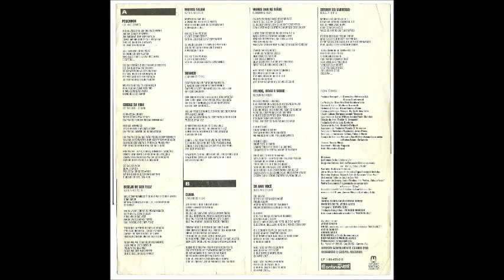Carlinhos Felix 1991 Coisas da Vida Velhos, Vidas e Verde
Cantor: Carlinhos Felix

Álbum: Coisas da Vida

Gravadora: GEL Gravações Elétricas S/A

Ano: 1991

Este disco é dedicado a minha Tia “RUTH ALICE”.

AGRADECIMENTOS:

JESUS CRISTO
DRICA: minha esposa a quem dedico a música “AMO VOCÊ”
ALCEU DAMICO
AMARO MOÇO
REBANHÃO: a Banda do meu coração
RUDI KRUGER E MÁRCIO ALVES
ARTISTAS GENTILMENTE CEDIDO POR REBANHÃO E GOSPEL RECORDS

FICHA TÉCNICA

DIREÇÃO ARTÍSTICA:
Matheus Nazareth

GERÊNCIA ARTÍSTICA:
Alceu Damico Alves

PRODUÇÃO E DIREÇÃO MUSICAL:
By Carlinhos Felix

PRODUTOR FONOGRÁFICO:
Gravações Elétricas S/A – Discos Continental

CO – PRODUÇÃO:
Discofita Distribuidora Ltda

EDIÇÃO:
Edson Marques
Leonel Massaro

SUPERVISÃO E CORTE:
Milton Araújo
Paulo Mendes

DIREÇÃO DE ARTE:
Toshio H. Yamasaki

PRODUÇÃO GRÁFICA:
Luiz Cordeiro

ASSISTENTE DE ARTE:
Antonio Deliperi

ASSESSORIA DE PRODUÇÃO:
Rosely S. Veneroso

ARRANJOS DE TECLADOS E REGÊNCIAS:
Jetro Alves

ARRANJOS DE CORDAS EM “VELHOS, VIDAS E VERDES”:
Carlinhos Felix

ARRANJOS DE SAX EM “PESCADOR”, SAX MID EM “VAMOS DAR AS MÃOS” E “MUITOS FALAM”:
Zé Canuto

TÉCNICO:
Amaro Moço

ASSISTENTE:
Márcio Paquetá

HOLD:
Alexandre (Doca)

MÚSICOS:

VIOLÕES E VOZ:
Carlinhos Felix

BATERIA/PERCUSSÃO:
Serginho Batera

GUITARRAS:
Paulinho Guitarra

ARRANJOS DE TECLADOS/ÓRGÃO HARMOND/TECLADOS:
Jetro Alves

BAIXO:
Mazinho Ventura

TODOS OS SAX’S E SAX MID:
Zé Canuto

PROGRAMAÇÃO DE COMPUTADOR:
Pedro Braconnot

GRAVADO E MIXADO:
Estúdios da Emi-Odeon entre março e abril/91
Amaro Moço
Carlinhos Felix

VOCAL:
Maria Clara (Cacá)
Natan Brito
Marcos Brito
Jetro Alves

FOTOGRAFIA:
Soraya (Sol)

PRODUÇÃO FOTOGRÁFICA:
Ricardo Moreno

ESFEITOS ESPECIAIS EM “VELHOS, VIDAS E VERDE”:
Serginho Batera

SOLO DE BAIXO EM “AMO VOCÊ”:
Mazinho Ventura

BAIXO FLETELESS EM “VELHOS, VIDAS E VERDE”:
Fernando de Souza

PIANO EM “CLIMA”:
Pedro Braconnot